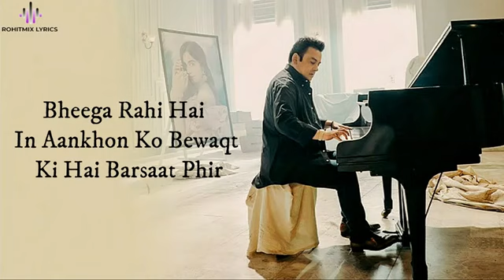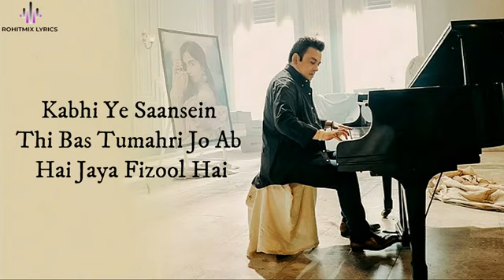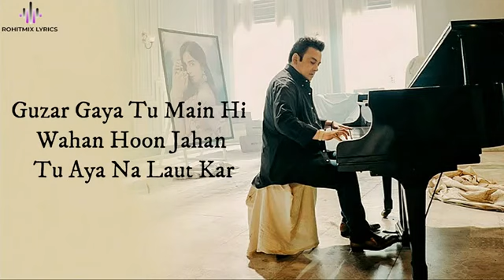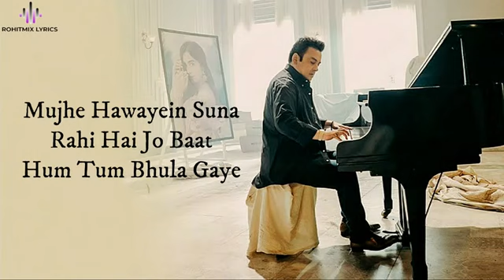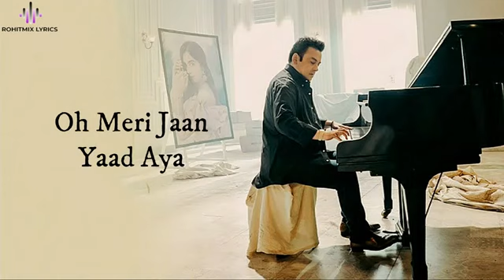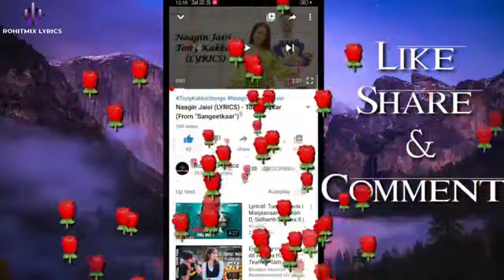Full song Lyrics kabhi ye Sanse bhi bas tumhari jo ab ye kaya fizul hai tu kharab jin aankhon me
✔◆ verified and Certified Company On YouTube